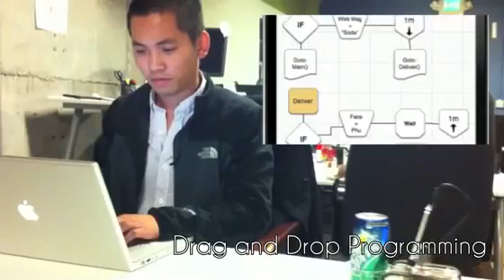[Kickstarter.com] - Romo The Smartphone Robot by Romotive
Grande applicazione della tecnologia degli smartphone. Potrebbe fare la guardia a casa...se gli mettono anche dei denti aguzzi...